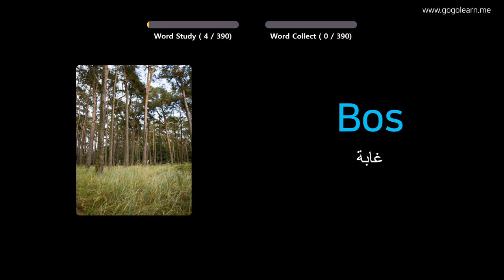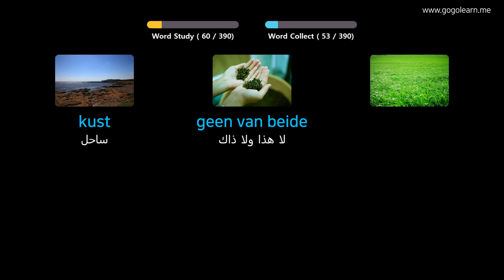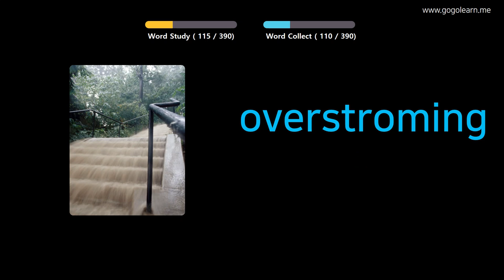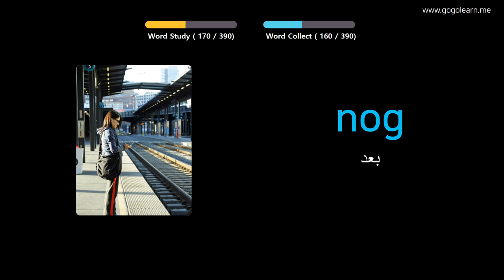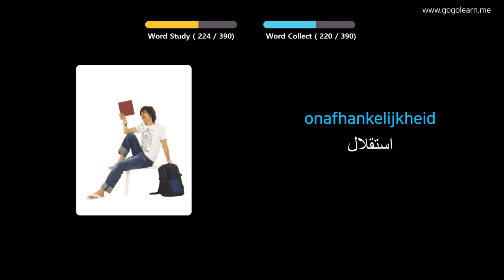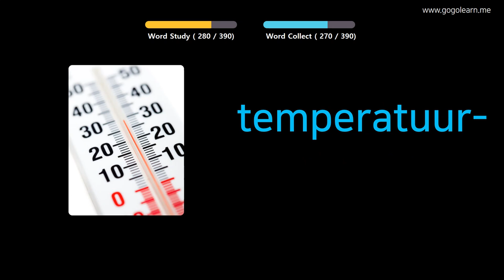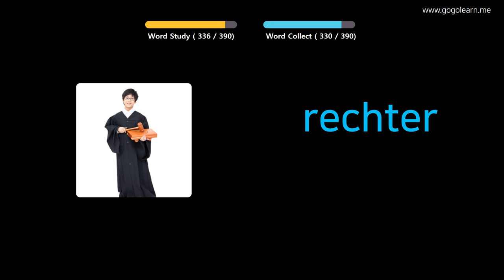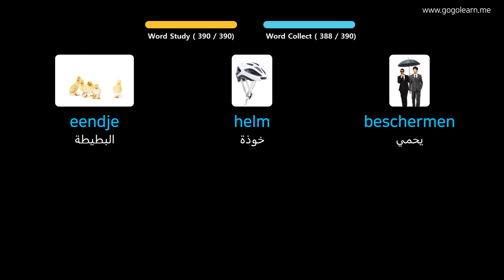تعلم اللغة الهولندية بالصور |المفردات الهولندية مدرسة متوسطة 2 | Golearn